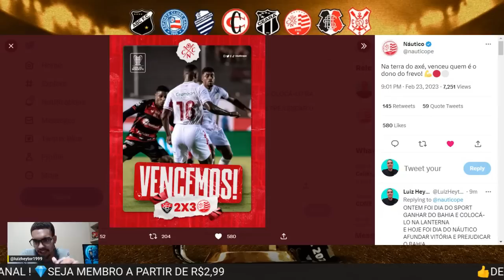🏆NÁUTICO E SPORT AFUNDARAM VITÓRIA E BAHIA NA COPA DO NORDESTE ! THIAGO LOPES EM NOITE DE MESSI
Victor Ferraz marca, e Náutico vira sobre o Vitória no Barradão
Timbu busca virada após ficar atrás do placar por duas vezes
O Náutico mostrou poder de reação e bateu o Vitória por 3 a 2, na noite desta quinta-feira, pela 5ª rodada da Copa do Nordeste. O Timbu ficou atrás do placar por duas vezes, mas não se abateu e buscou a virada na etapa final da partida disputada no Barradão. Osvaldo e Thiago Lopes marcaram para os mandantes, enquanto Jean Mangabeira, Raian (contra) e Victor Ferraz deram o triunfo aos visitantes.